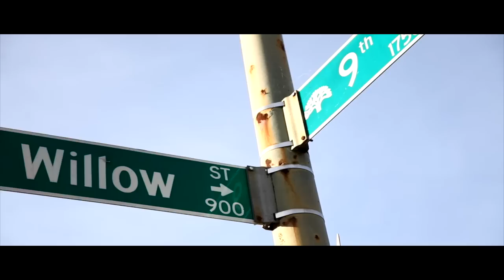Lil AJ - Mobbin Ft Lil Rue & Street Knowledge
North Oakland Artist Lil AJ perforns "Mobbin" collaboration with Lil Rue & Street Knowledge

Shot in North Oakland